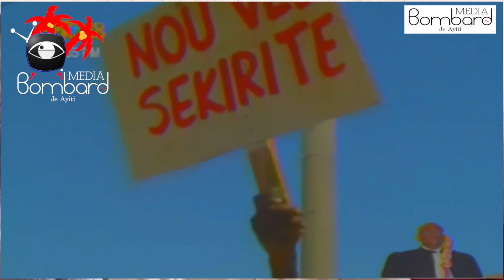Prezidan Jovenel Moise Pral Bati Yon Nouvo Komisarya Nan Depatman Latibonit Pou Konbat Kont Bandi